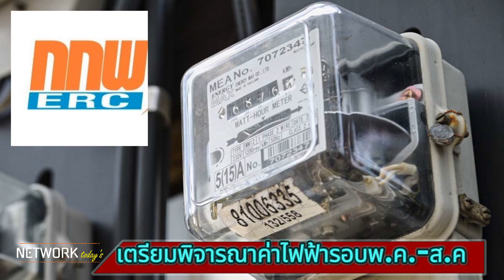กกพ.เตรียมพิจารณาค่าไฟฟ้ารอบพ.ค.-ส.ค#ค่าไฟฟ้า